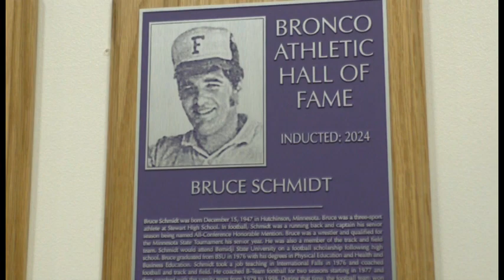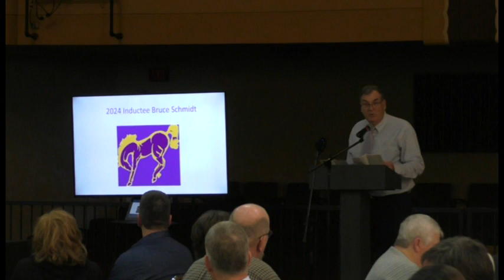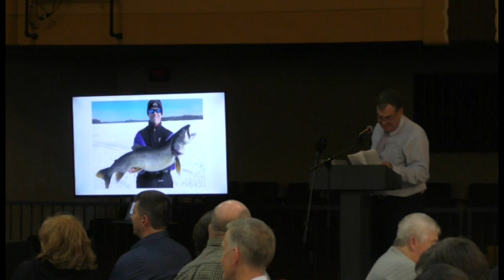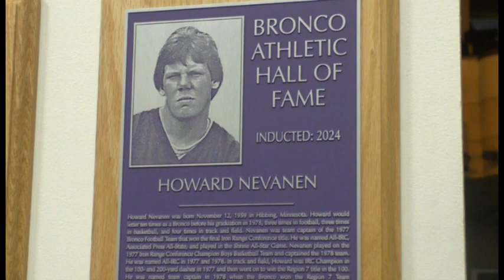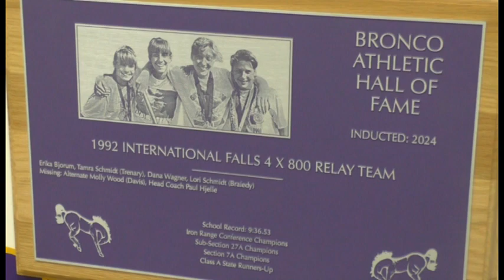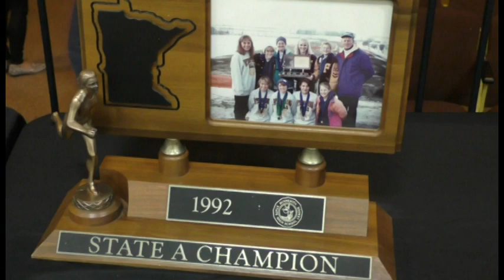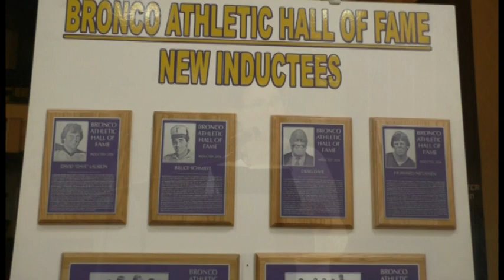Bronco Hall of Fame Induction Ceremony 041324